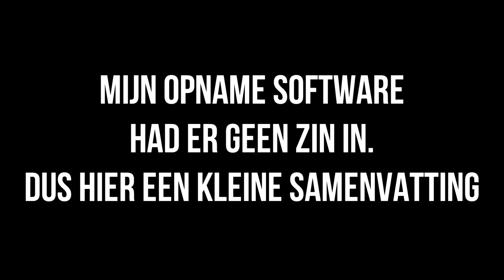MET ROCK DRAKE ACHTERVOLGD OP SURFACE - ARK Aberration #18